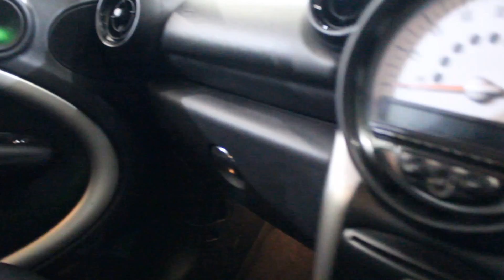MINI COUNTRYMAN 1.6 ONE 5DR 98 BHP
…..At Dace Car Supermarket we are very proud to be the first car retailer to be approved by Stockport Trading Standards. We use process and procedures approved by Trading Standards to ensure we deliver a great customer experience…..
We price check our vehicles daily in order to maintain a highly competitive price point. Such is our confidence that we offer great value, if you should find a like-for-like vehicle for sale at a main dealer, specialist dealer or other professional car retailer, we will offer to beat that price with our NATIONAL PRICE PROMISE GUARANTEE.
At each of our branches we have a highly experienced Business Manager on hand to help you find the ideal financial package to suit you. You can Phone and pre-arrange your finance before you visit.
So to avoid disappointment and a wasted journey, we do urge customers to RESERVE their choice of vehicle prior to making their trip so not to lose your perfect car.
as here at Dace Motor Company we carry over 500 cars in group stock many have Full Service History. Automatic or Manual Gearbox and Models like